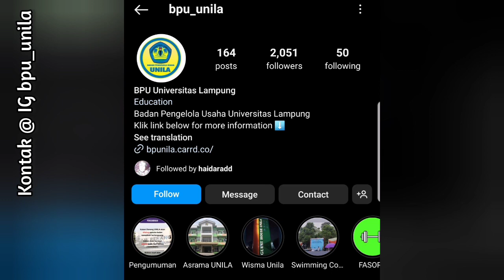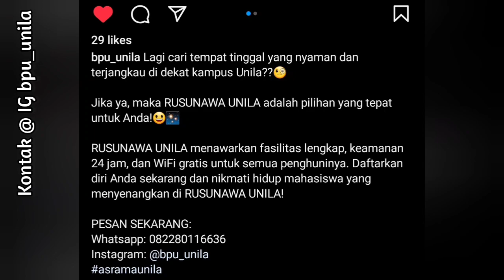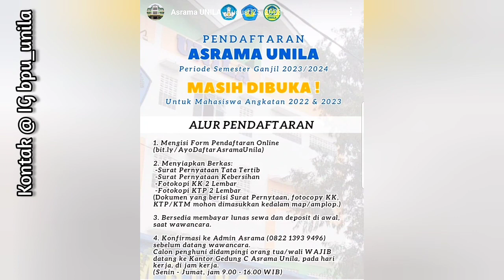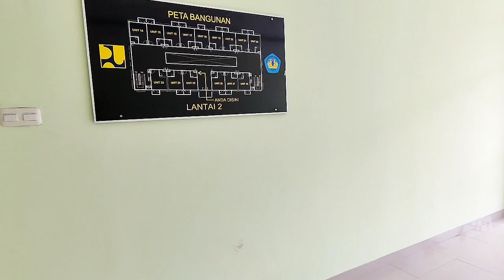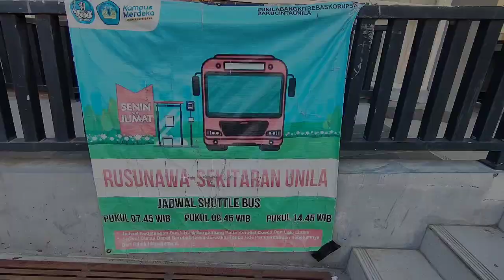Asrama Unila : Kost Mahasiswa Murah di Dalam Area Kampus Unila, Fasilitas Baik, Makan Dekat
Asrama Mahasiswa Unila berlokasi di dalam area Kampus Unila Gedong Meneng (Jl. Soemantri Brodjonegoro).